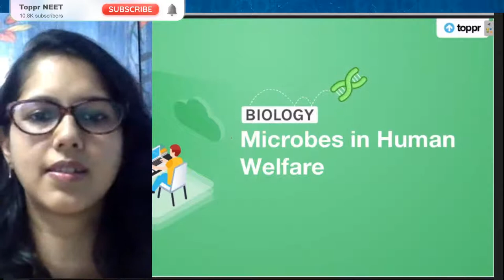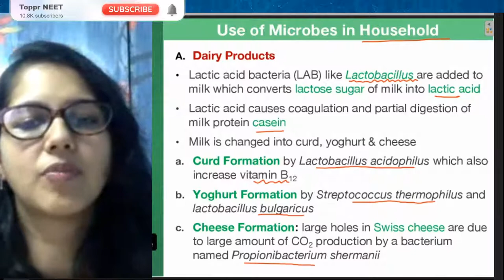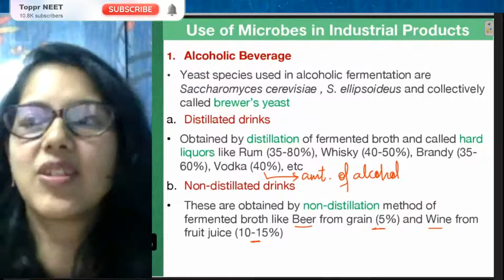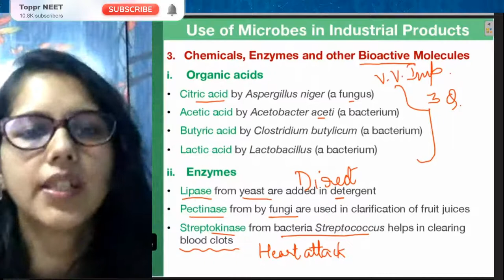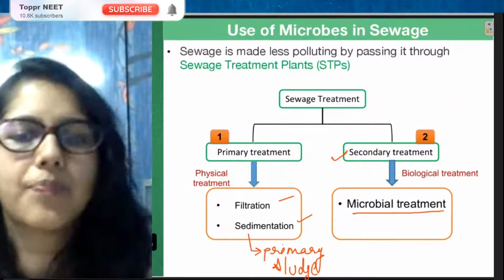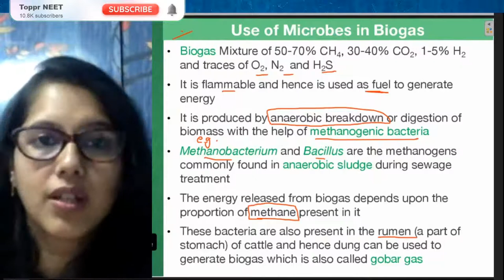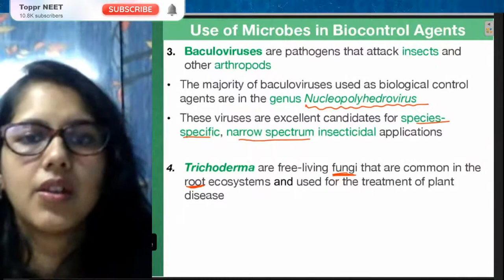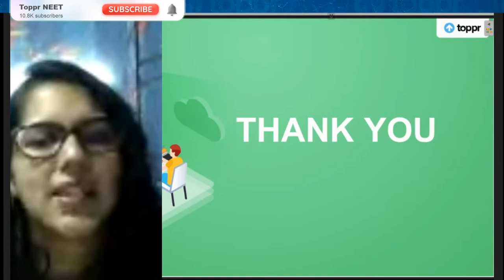Microbes in Human welfare | NEET Biology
Microbes, a disease caused by microbes, Usage of microbes in agriculture and sewage treatment